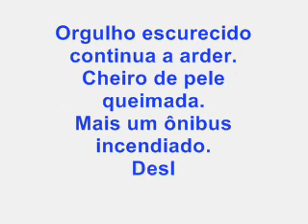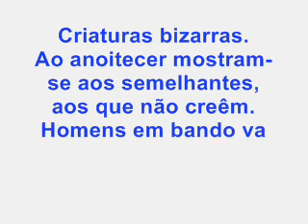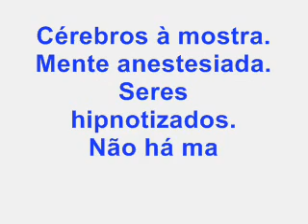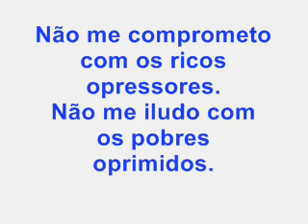Armado até os dentes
Por qualquer coisa atiram, mutilam sem razão. Urubu a espreita. Hiena reina rindo. Somos todos irmãos. Orgulho escurecido continua a arder. Cheiro de pele queimada. Mais um ônibus incendiado. Deslealdade sangrenta. Arma virou diversão. Mortos vivos armados…